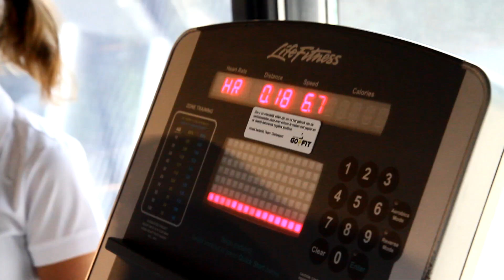Pulles Personal Training - Ik wil fitter worden